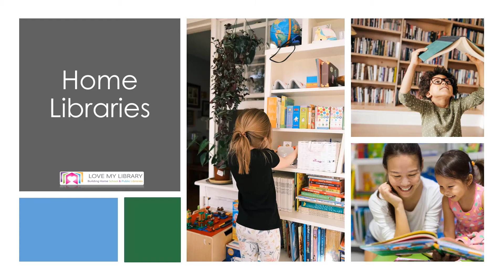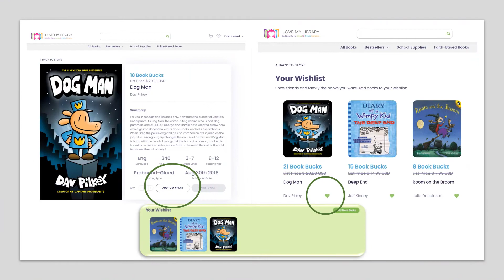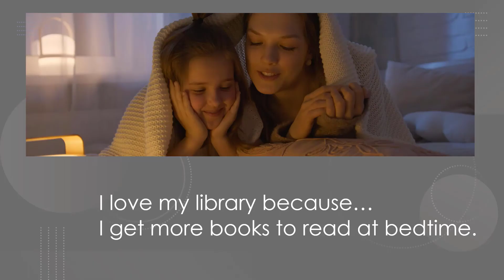Love My Library Student Intro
Here's a short little video to get your students excited about your fundraiser.